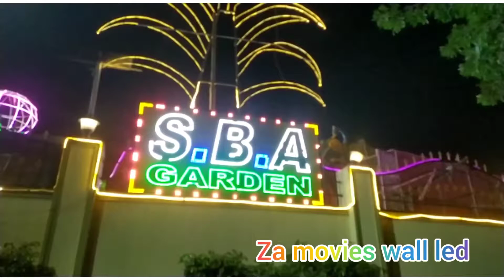za movies wall led today 1-8-2021 sba garden